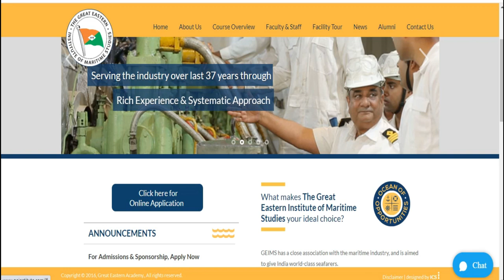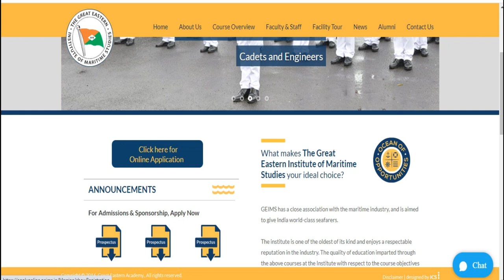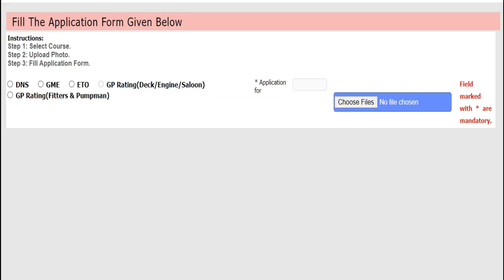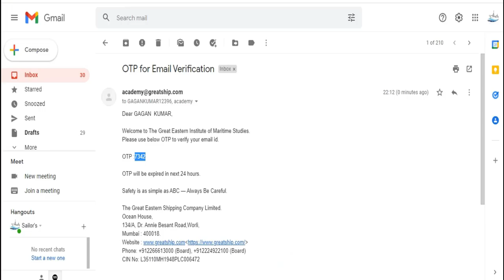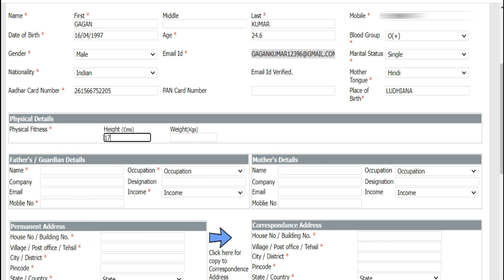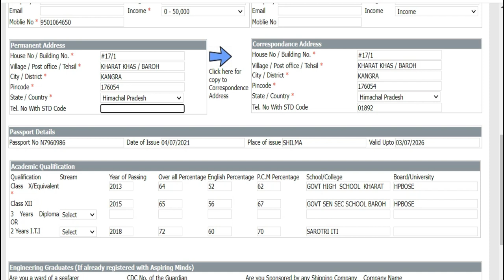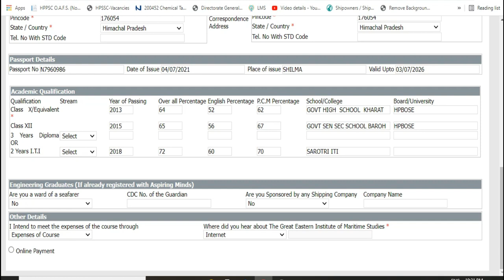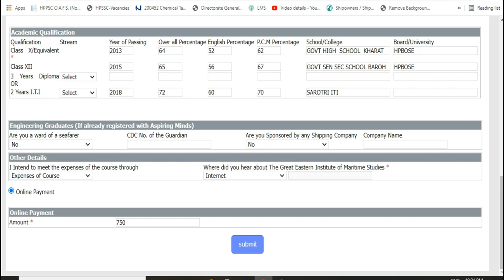HOW TO APPLY GREAT EASTERN INSTITUTE OF MARITIME STUDIES GP RATING FITTER & PUMPMAN (PLACEMENT100%)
GREAT EASTERN INSTITUTE OF MARITIME STUDIES GP RATING FITTER & PUMPMAN (PLACEMENT100%)

All about  merchant NavY
Sailor's HuB is about sailors  lifestyle vlogs and sharing some things about merchant navy.

 My  Channel  Name:  Sailor'S HuB